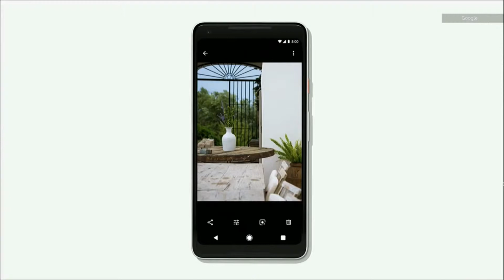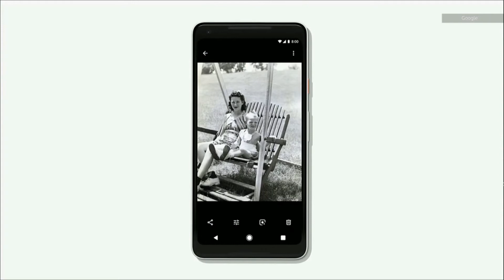what are suggested actions || google i/o 2018 || sunder pichai,Android P 'actions'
in google i/o 2018 sunder pichai introduced new type of ai based system that are suggested actions.these are the actions the phone will suggest you when you are using google photos.
for example
any photo that you are seeing is underexposed the ai system will suggest you to increase the brightness of the photo.

what are suggested actions,
Android P To Predict User Behavior With Suggested App Actions,
Android P features and APIs,
The 5 best Android P beta features,
Google IO 2018: Android P features revealed,
Everything You Need to Know About Google Android P,

"SOME IMAGES ARE USED AS ILLUSTRATIONS FOR EDUCATIONAL PURPOSE UNDER FAIR USE - All images and videos used are in Public Domain" Copyright Disclaimer Under Section 107 of the Copyright Act 1976, allowance is made for "fair use" for purposes such as criticism, comment, news reporting, teaching, scholarship, and research.

background music taken by:Rolipso - Jumble

. AGAIN, THANKYOU FOR VISIT MY VIDEO AND FOR WATCHING ME